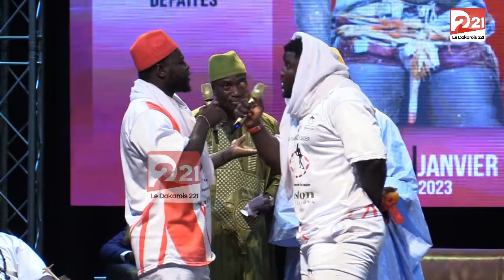FACE TO FACE: SOKH DEFIE MARLEY "LE 14 DINALA DIAYE DOOLE DANELA..."